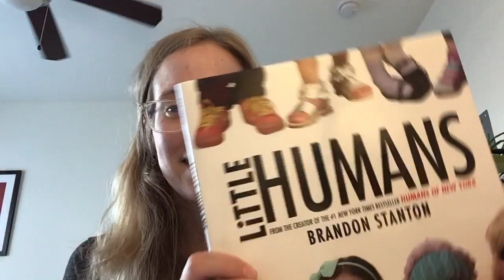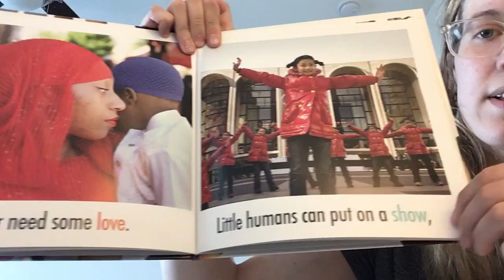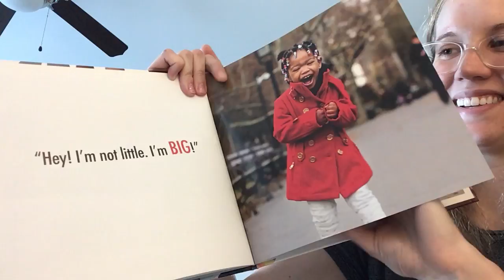Little Humans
Listen to the story Little Humans by Brandon Stanton.  Think about the opposites "little" and "BIG"